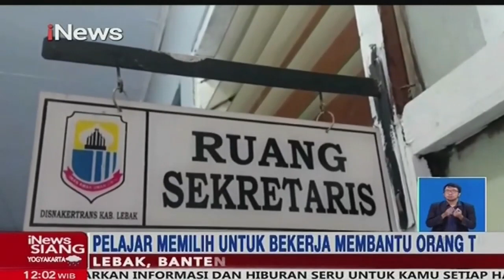Kesulitan Belajar Daring, 415 Pelajar di Lebak Putus Sekolah - iNews Siang 09/06